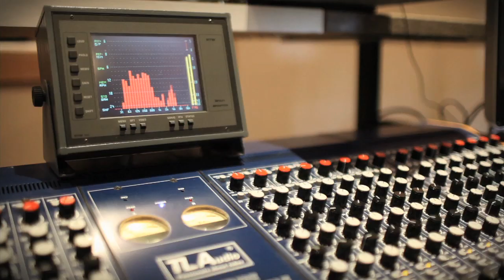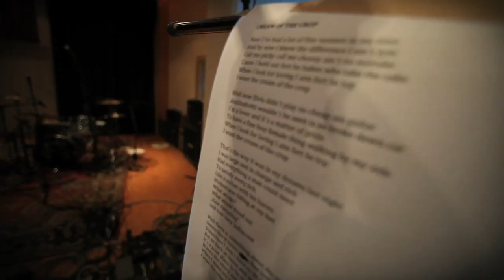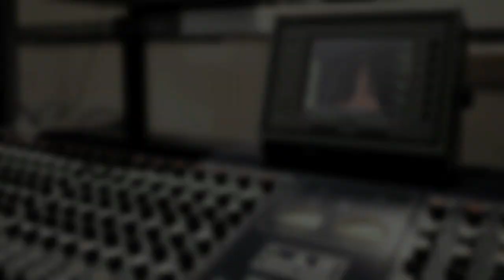Tommy Schneller - Official Trailer for "Cream of the Crop" - Produced by Henrik Freischlader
Official Trailer for Tommy Schneller's New Studio Album "Cream of the Crop"
Digipak CD | 180g Vinyl (incl. MP3 Download Code) | Download
Out on March 7, 2014
Video by Timo Wilke & Moritz Meinschäfer